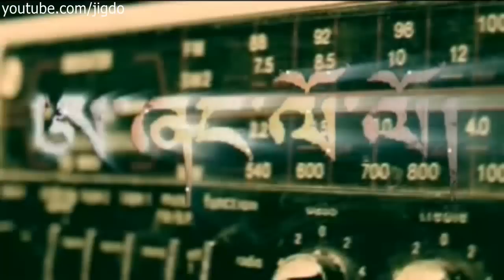ASHANG LO LO BY KUNGA ཨ་ཞང་ལོ་ལོ། ཀུན་དགའ།